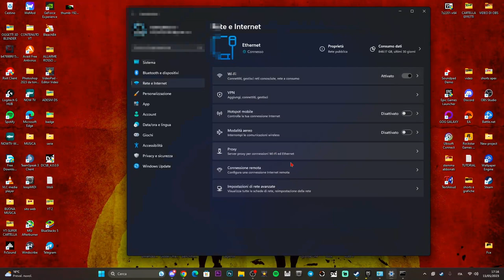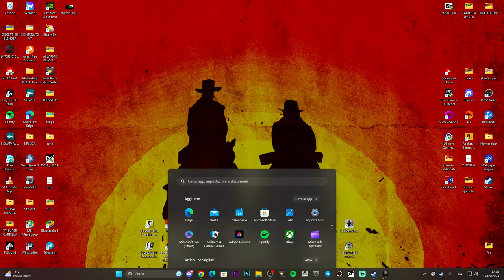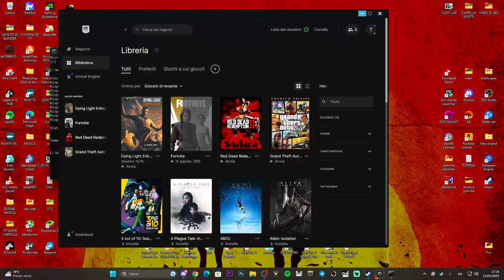SCENDERE DI PING modificando questa impostazione di rete! (Prova questo)su FORTNITE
Comando per i ping su cmd: ping -n 10 -l 100

MIO REFCODE:563685ph1

PC:
MOBO: B450 GAMING PLUS
CPU: R5 3600
GPU: 1660 SUPER
RAM: 16 GB
CASE: 4000D AIRFLOW CASE CORSAIR

VIDEO TUTORIAL
               GAMES---TECH---MICROSOFT